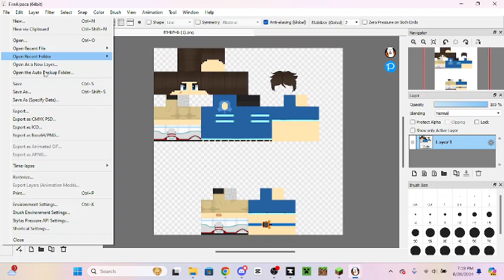download skin hd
like video Comments minecraft Afton family rp season 4
thumbnail